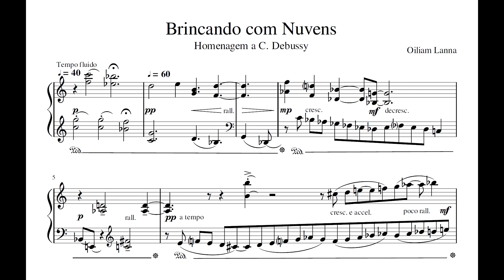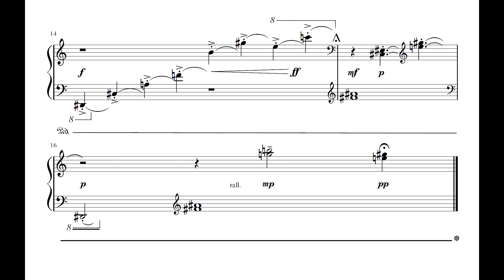Oiliam Lanna - Brincando com nuvens (Carla Reis, piano)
Brincando com nuvens (Homenagem a C. Debussy), de Oiliam Lanna, interpretada por Carla Reis.

Este vídeo foi feito em parceria com a professora Carla Reis, coordenadora do Projeto de Extensão Piano.Pérolas (UFSJ) - formação de professores e repertório didático brasileiro, a quem somos gratos.